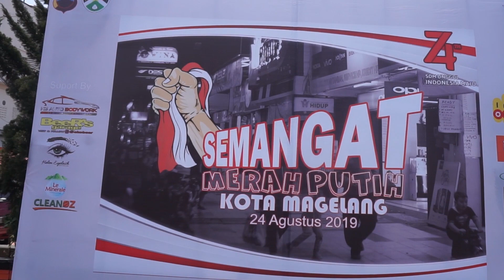#26 CARVLOG : MAGELANG MEET CHALLANGE 3